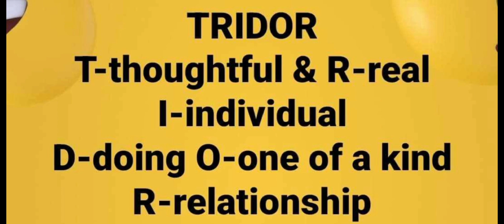iring ug iro ang laro♥️